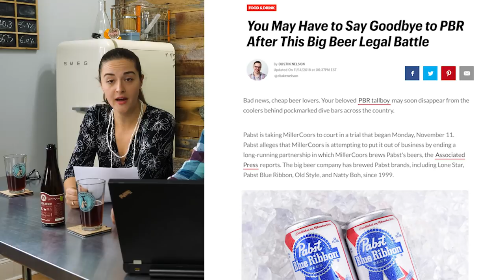Brew News - S1E2: Pabst Tears, Drunk Fail, Whistle Pig, and Nut Beer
In this late night comedy show about news in the beer industry, we joke about Pabst Blue Ribbon going out of business and how not to drink beer by showing drunk people doing things. We also commemorate Dave Pickerell who founded Whistle Pig Rye Whiskey Distillery. Dave is considered the founding father of craft distilling. Finally, we tell you all about the Rocky Mountain Oyster Stout made by Wynkoop Brewing in Denver, Colorado. The Rocky Mountain Oyster Stout is a beer made with bull balls believe it or not. If you like beer and shows like This Week Tonight with John Oliver, The Tonight Show Starring Jimmy Fallon, The Late Show With Stephen Colbert, The Daily Show With Trevor Noah, or Jimmy Kimmel Live you will absolutely love Brew News. At the end of the video, we talk about the moonshine spice kits that Clawhammer Supply sells along with their other distilling and brewing equipment. These kits are perfect for making tasty moonshine at home. Check out the resources below for a link to spice kits, brewing equipment, and an interesting article titled "11 Things You Didn't Know About Rocky Mountain Oysters."